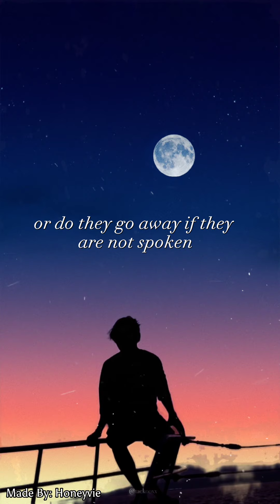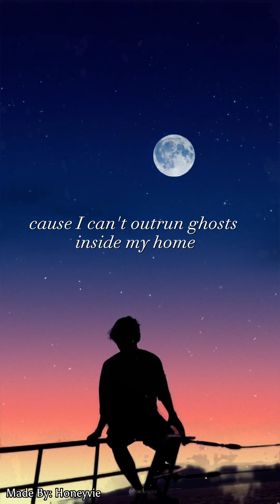Gatton x Rich - Ghost (Lyrics )